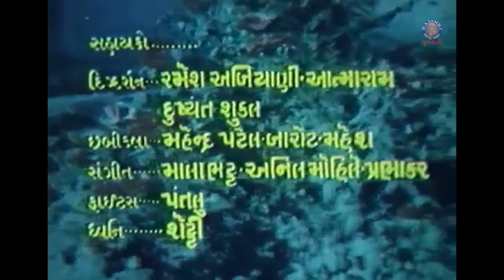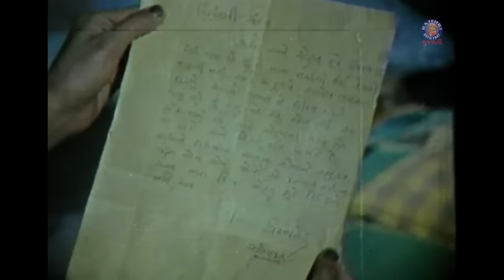કેસર ચંદન | Kesar Chandan | Full Gujarati Movie | Naresh Kanodia | Jayshree T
જોવ નરેશ કનોડિયા અને જયશ્રી ટી ની આ લોકપ્રિય ફિલ્મ કેસર ચંદન.

Watch this action packed movie of Naresh Kanodia, Jayshree T. , Narayan Rajgor & Firoz Iran released in the year 1986 directed by arvind bhatt.